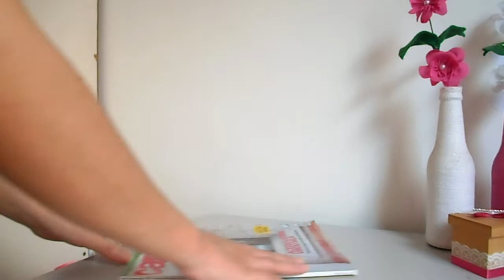DIY – VASOS DECORATIVOS PARA PLANTAS FEITOS COM POTES DE PLÁSTICO | Jennifer Decora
Nesse vídeo mostro como fazer dois vasos para plantas feitos reaproveitando potes de plástico.

O primeiro vaso fiz reaproveitando um balde de lenço umedecido de bebê e cobri ele com barbante cru e cola PVA.
MATERIAIS:
- Balde de plástico medindo: 16 cm de diâmetro e 14,5 cm de altura
- Barbante comum
- Cola PVA
- E.V.A marrom gliterizado
- Alicate e prego pequeno

O segundo vaso fiz reaproveitando um pote de plástico (que antes era usado para guardar café) e e.v.a cinza.
MATERIAIS:
- Pote de plástico medindo: 11 cm de diâmetro e 12,5 cm de altura
- E.V.A cinza
- Cola instantânea
- Meia pérola
- Cola PVA diluída em água